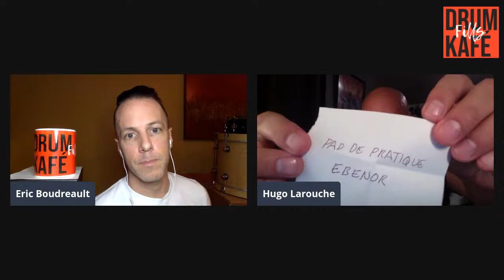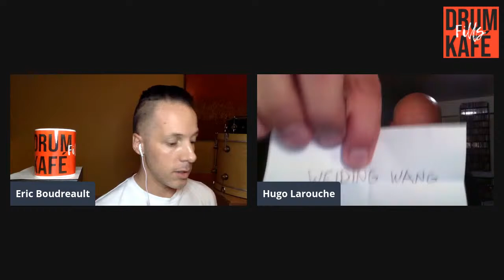DFK 9 juin 2020, épisode #13, Hugo Larouche,Mario Simon,Philippe Brochu,Bernard Deslauriers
Invités:
Hugo Larouche
Mario Simon
Philippe Brochu
Bernard Deslauriers
Concours des Étudiants:
-Louis-Philippe Provencher
-Guillaume Sliger
-Mathieu Minville
-Weiding Wang